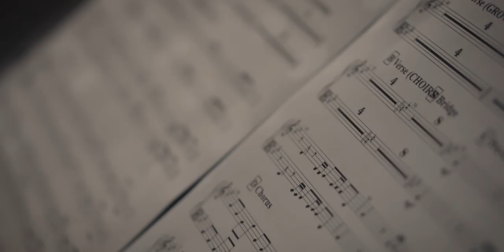FARSA - BORN TO BE A VICTIM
"Born To Be a Victim" is the first single released by the international modern symphonic metal project FARSA.The video contains shots from diferent studio sessions from countries like Czech Republic, Poland, Italy, Germany, involving many professional guest musicians from bands like Sleeping Romance, Alia Tempora, Aether, Surma.

FARSA project was founded by Malwina Szałęga (Poland) and Jakub Janků (Czech Republic). Putting the inspirations together they want to make a PERFECT METAL SYNTHESIS.

"Born To Be a Victim" song and the video cast:
~ Malwina Szałęga (Malvina Victoria) - vocals & choirs
~ Jakub Janků - bass & synths
~ Michał Miluśki (Aether) - growls
~ Štěpán Řezňa (Alia Tempora) - backing growls
~ Patrik Machacek (Alia Tempora) - drums
~ Federico Truzzi (Sleeping Romance) - guitars
~ Viktorie Surmøvá (Surma) - choirs
~ Federica Lanna (Sleeping Romance) - choirs
~ Marketa Morávková (Alia Tempora) - choirs

Composition by Jakub Janků & Malwina Szałęga.
Lyrics by Malwina Szałęga.

Mixing, mastering,video and music production done by Radek Žák (Radek Zak Audio).